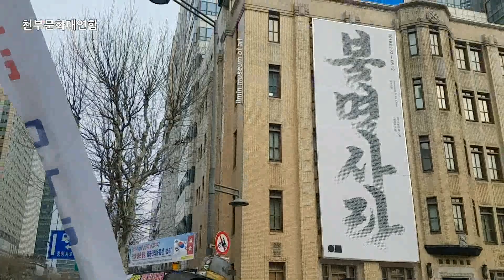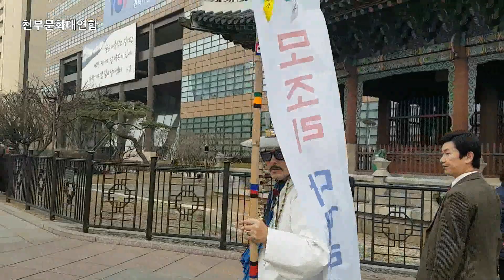모조리 다까라!!! 아름다운 대한민국을 만들자!!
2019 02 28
모조리 다까라!!
아름다운 대한민국을 만들자!!